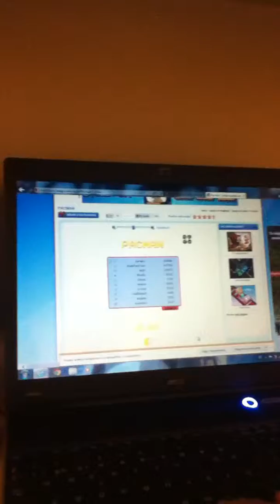Pac-man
Dejen que juego quieren que juegue en lo comenarios